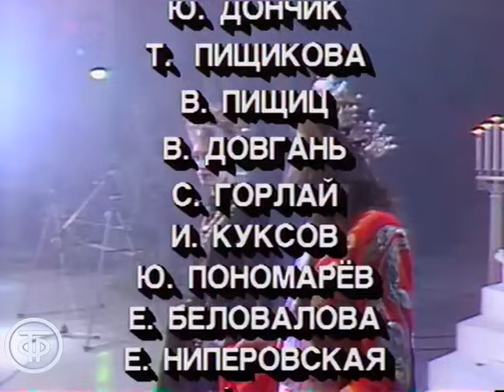Утренняя почта представляет фирму "ЭВИС". Поют Белоусов, Сенчукова, Киркоров и др. (1991)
Знакомство телезрителей с продукцией производственно-торговой швейной фирмы "ЭВИС". На протяжении всей программы нанесение макияжа и показ мод в исполнении артистов театра моды и представителей фирмы "ЭВИС". Песни исполняют Юрий Березин, Евгений Белоусов, Мила Романиди, Наталья Сенчукова, Филипп Киркоров, Татьяна Ветрова и Ашот Филипп.